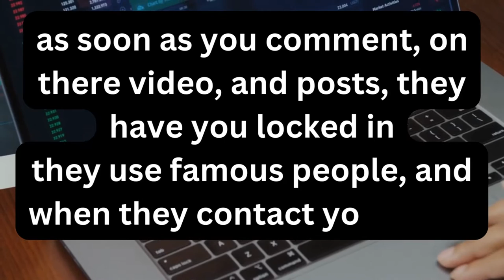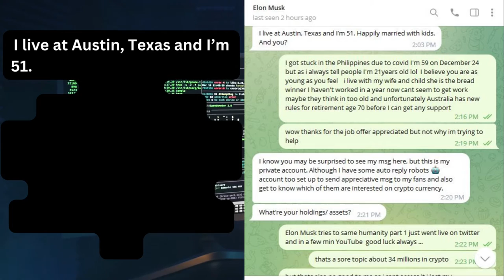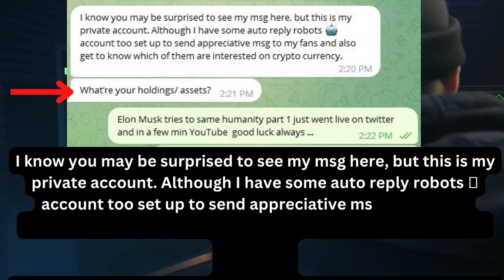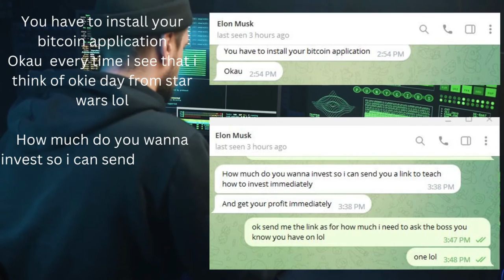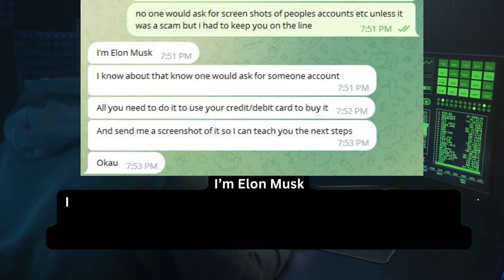I GOT SCAMMED BY ELON MUSK PART 2 how the scam works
Part 2 I GOT SCAMMED BY ELON MUSK PART 2 how the scam works
I said in my short video it would only be an our and i would have this up sorry all few glitches and canva issues anyways here is how the scam works
the celebrity's they were using on me are elon musk, Dave nick, and Alan from smart money tactics . please like and subscribe this was a video to warn the scammers are live and working hard to get our viewers money